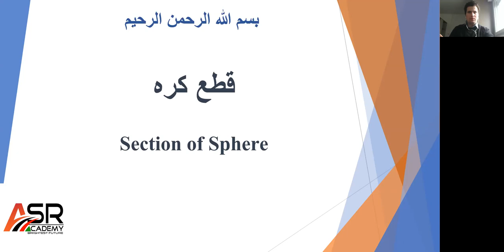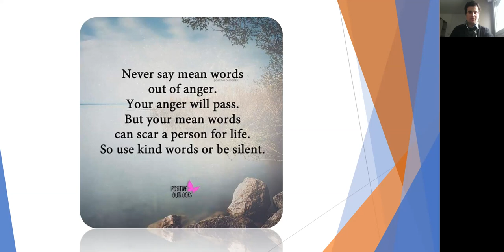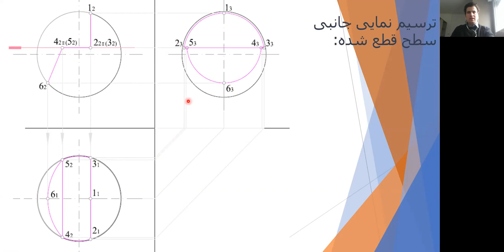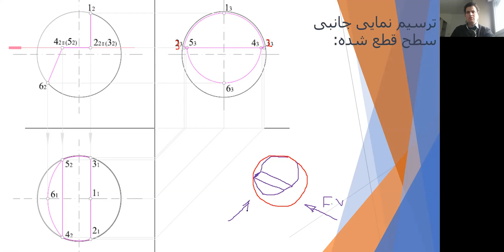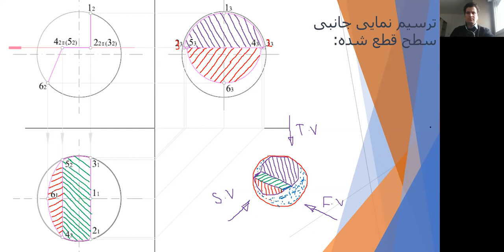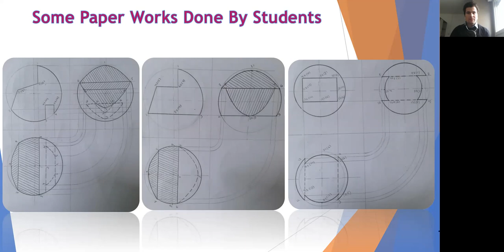Technical Drawing Lecture - 10 قطع کره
د کره یئ قطع